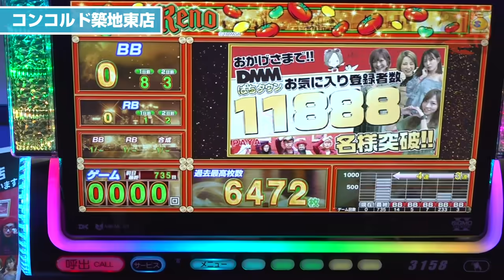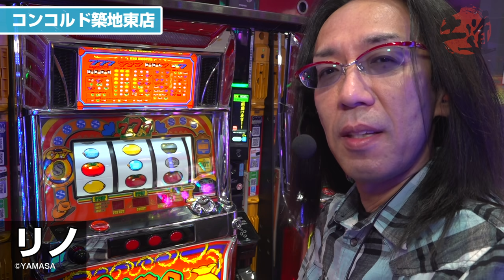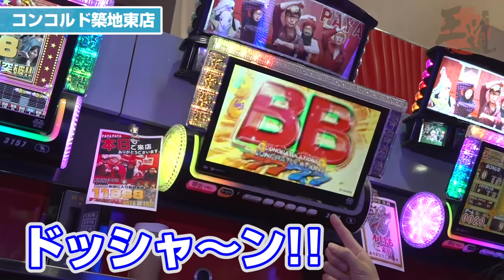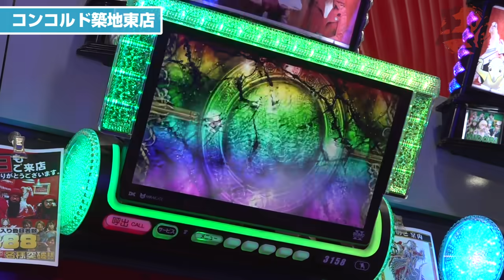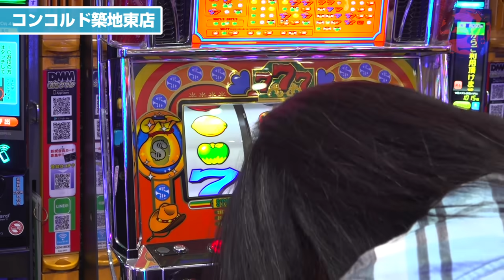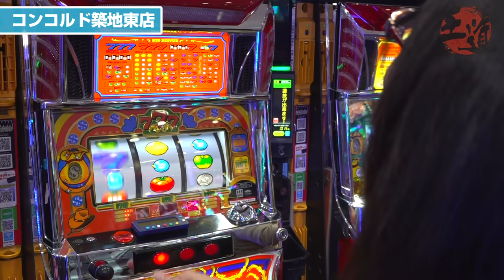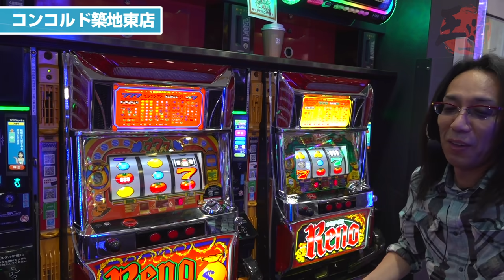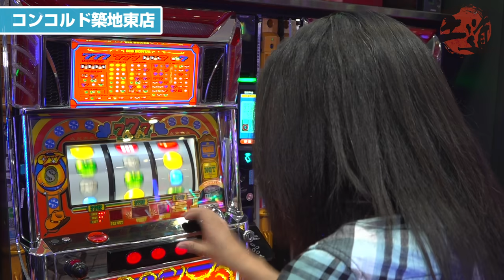【沖ヒカルが王道初登場!!】【王道1st ～六本目 沖ヒカル編〜】‹ガチ実戦ランキング›パチスロ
六本目の出陣は沖ヒカルが出場！
コンコルド築地東店の『リノ』でランキング2位狙いの余裕のある立ち回りを魅せる！
これが超A級ライター沖ヒカルの王道だ!!

【出演者】
・沖ヒカル

【実戦機種】
　『リノ』
　『スーパーリノMAX』

コンコルド築地東店　 の店舗情報はコチラ

スーパーリノMAX  　の機種情報はコチラ

新しくなった王道は全三十回でライター達がガチで立ち回り差枚数を競い合う番組！
三十回の開催で最も多くのプラス差枚を叩き出したライターには特番が与えられる！
真の王道を示めし、特番を手にするのは一体誰だ！？